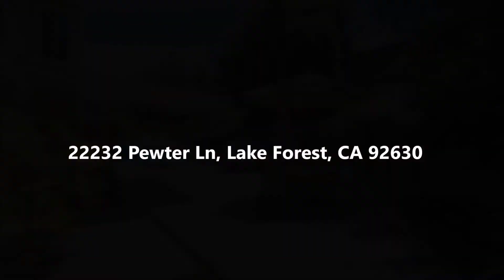22232 Pewter Ln, Lake Forest, CA 92630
"Sunny" Esther Valenzuelsa  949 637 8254